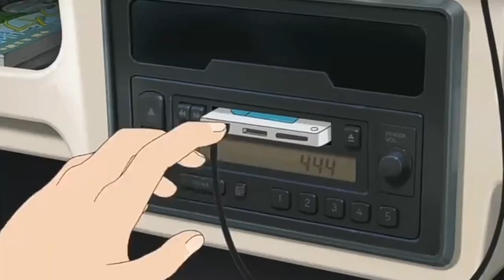God of War: The Journey Begins - Part 1 - Full Playthrough PS5